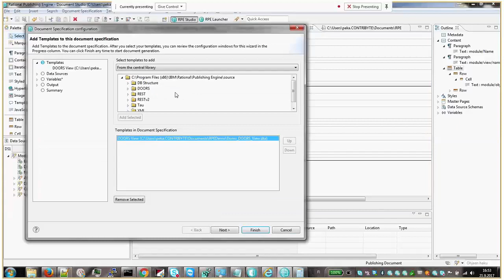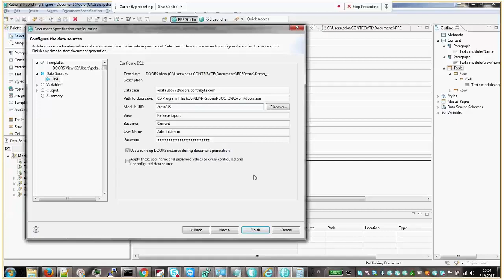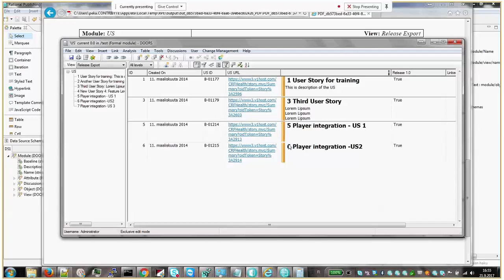Rational Publishing Engine data with IBM DOORS data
Contribyte example video of exporting DOORS data by RPE aka. Rational Publishing Engine